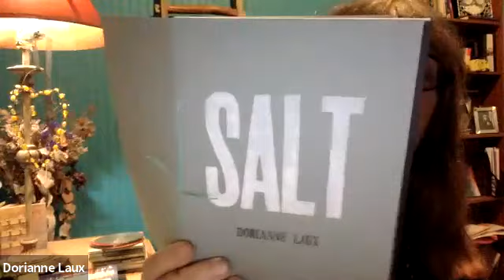Pandemic Puzzle Poems Anthology Celebration & Launch, October 28, 2021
Join the Celebration... Here you can watch & listen as 22 poets (of the 92  featured in this timely collection) share their own unique slice of life during these "Pandemic Days." You will have glimpses of yourself in these poetic reflections on hand-washing, making puzzles, and baking bread, on the gaggles of insects, birds, and trees that moved in closer as we spent days on end at home. These poems sing of loneliness and connection, of disappointment, outrage, and joy. Be prepared to be touched, moved, and opened, with a new sense of your own Pandemic Days... and the mystery of being alive.

Readers include Jane Hirshfield, Dorianne Laux, Loretta Diane Walker, Ellery Akers, Barbara Quick, Frankie Soto, Diane Frank, and many others, all of whom deserve to be heard.